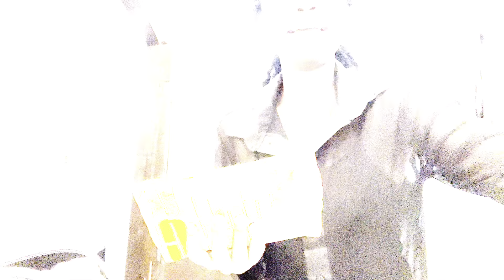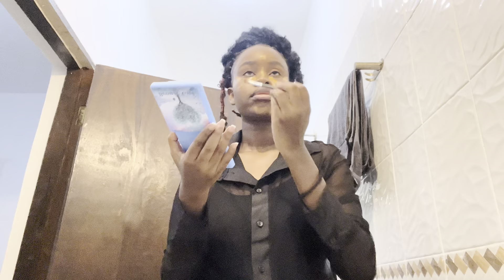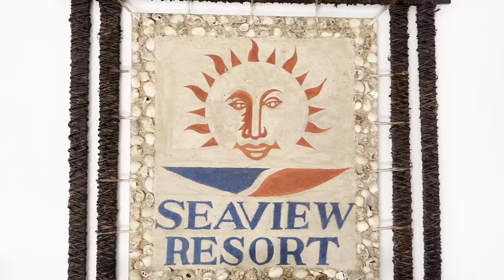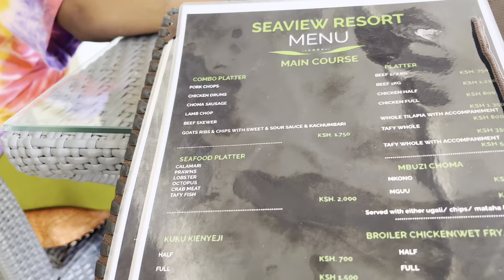VLOG : grwm:) | lunch at Seaview Resort ✨